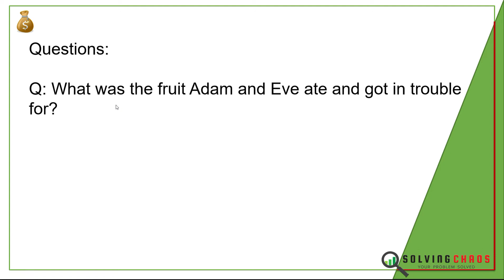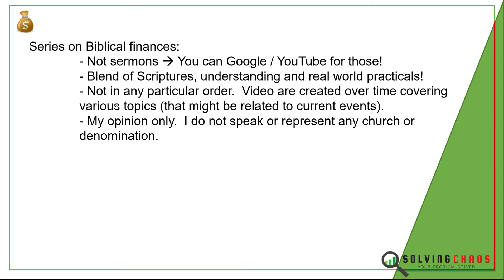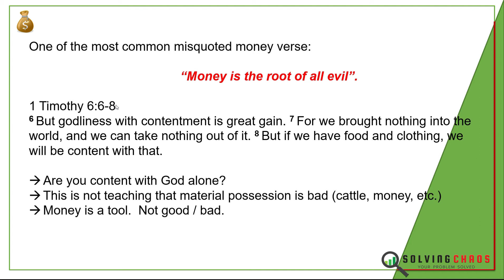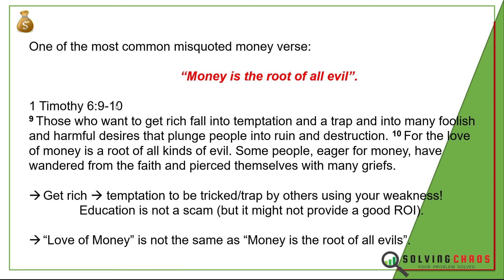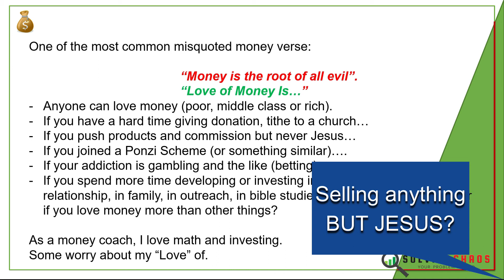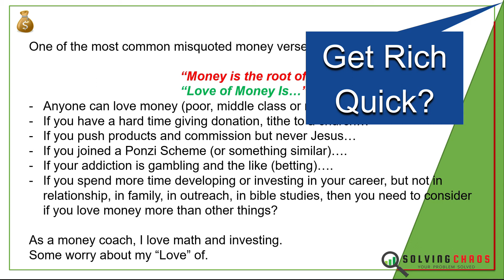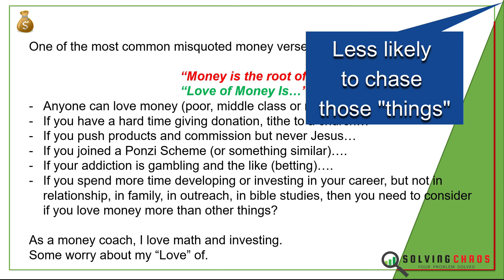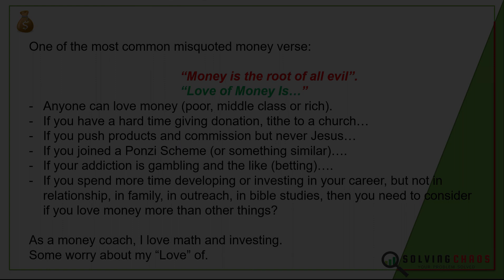Bible & Money: Money is Root of all Evil! 1 Timothy 6:6-10. What the Right Balance?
Bible & Money:
Money is Root of all Evil!  1 Timothy 6:6-10.  What the Right Balance?

In this video, we look at the bible verse where this is coming from.  Too many people misquote this verse.  Hopefully, I was able to clear it up and provide some other questions for you to ask yourself.

A pattern of "Loving Money" and those actions that suggest you place promotion, title, power, money, material objects, and other things above God!

Q: Ask your kids if they feel you place them above your career?
Q: Ask your pastor if they feel you value work above ministry?
Q: Do you invest in self, but never paid for a church conference?

These are some signs that you might "love money" and that can be one reason why things are not working the way you want.

Don't get mad. Get E*TRADE. Learn to build wealth by investing in stocks, dividends, options premiums, real estate, bitcoin, and life insurance products.

Let do this, One dollar at a time!

A Simple Path to Wealth
Quit like a Millionaire
Infinite Banking Book
Next Millionaire Next Door Book
Computer Blue Light Glasses

LitecoinAddress: ltc1q5kptkcgcfah2r26nfyeqwmzgsfa5f92autjswe